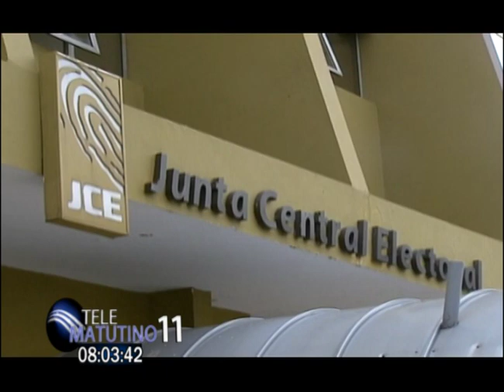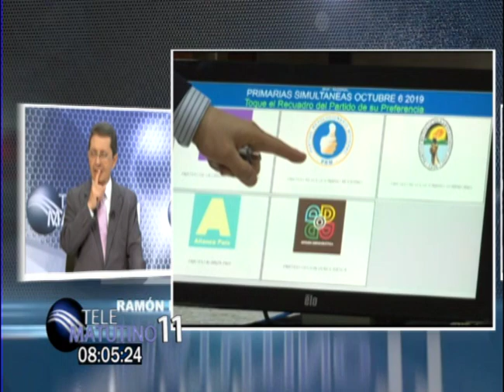La actualidad con Ramón Núñez Ramirez y Alfredo Núñez Fernández 1 10 2019